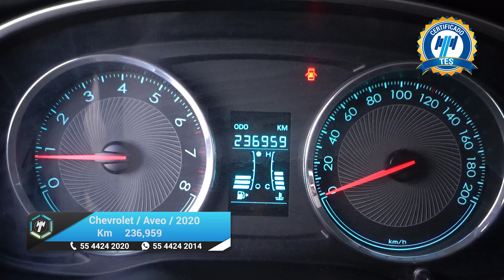Chevrolet / Aveo / 2020 - 23408